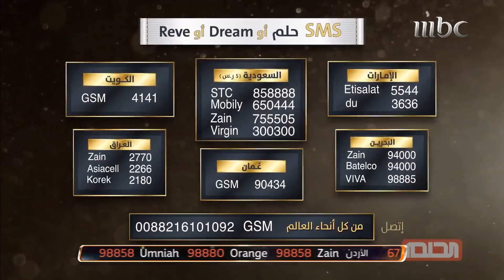مفاجأة الحلم في شهر رمضان المبارك سحب على نصف مليون دولار.. الحلم برسالة غير حياتك!